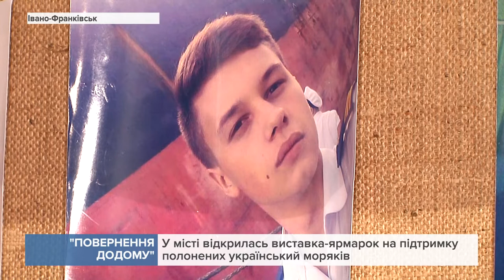У місті відкрилась виставка-ярмарок на підтримку полонених український моряків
Її організували батьки наймолодшого члена екіпажу одного із захоплених Росією кораблів Андрія Ейдера.